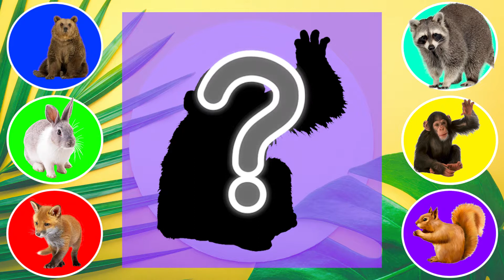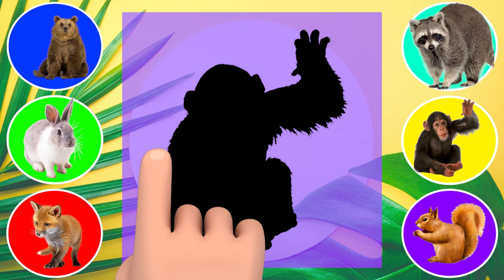CUTE ANIMALS 🐕‍🦺🐩🐈 🦌 Tiger, Gorilla, Lion, Hippopotamus, Rabbit, Yak 호랑이, 고릴라, 사자, 하마, 토끼, 야크